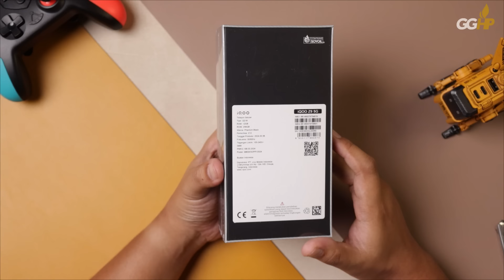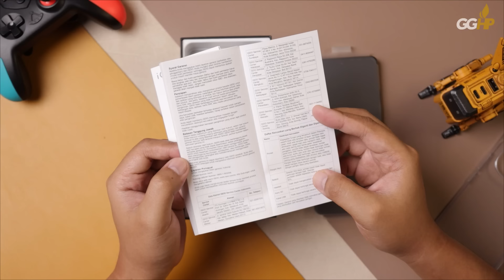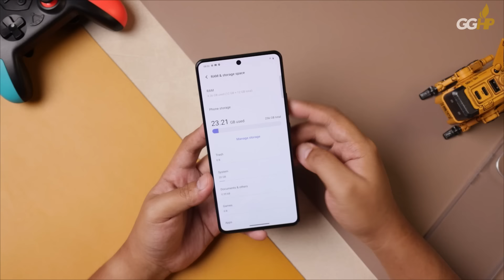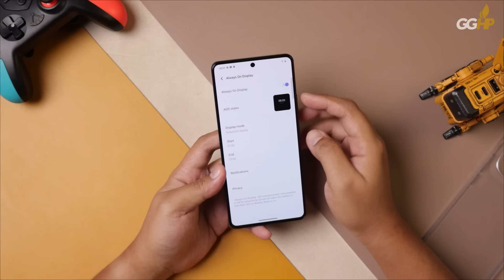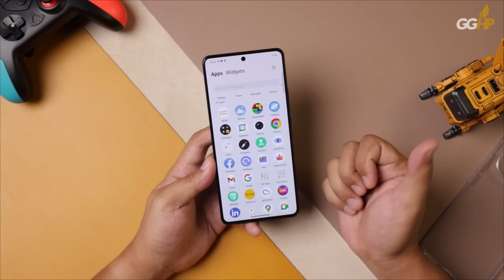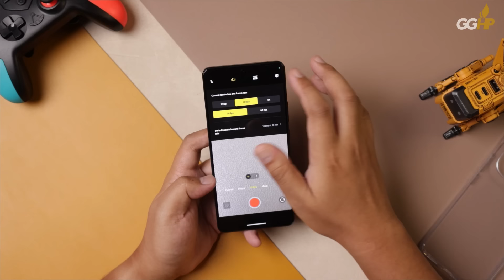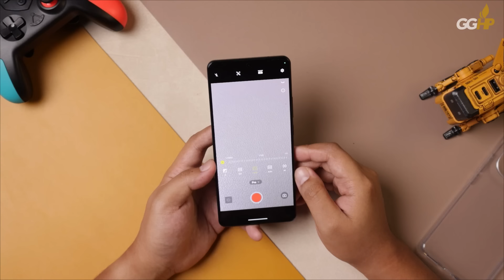Unboxing iQOO Z9 5G Phantom Black RESMI... AMOLED + REAL AoD!!!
FIRST SALE DI TOPED YA?